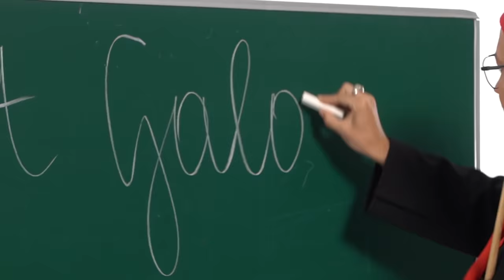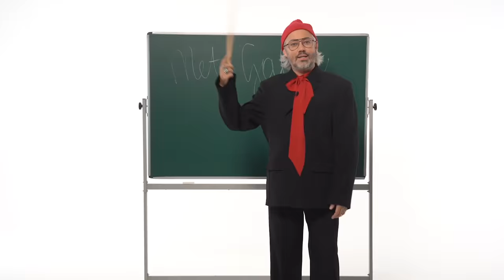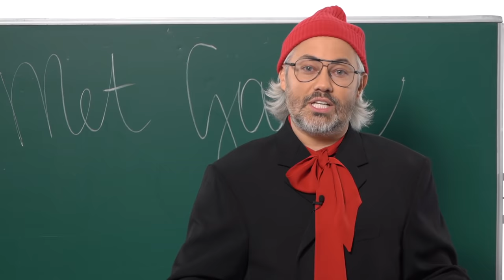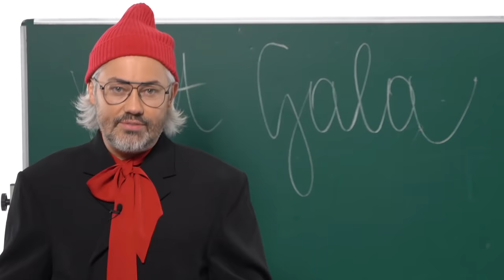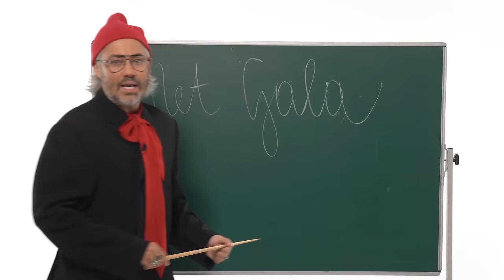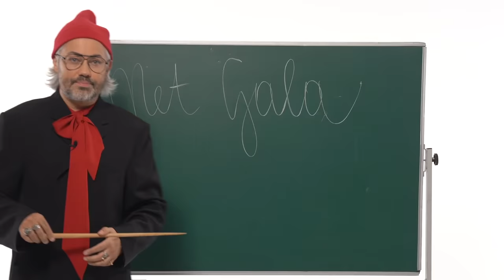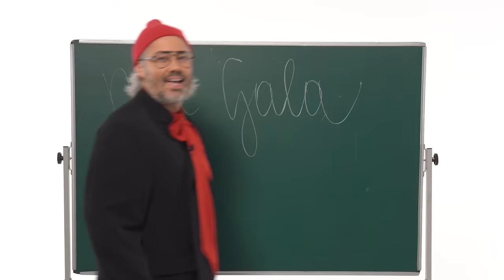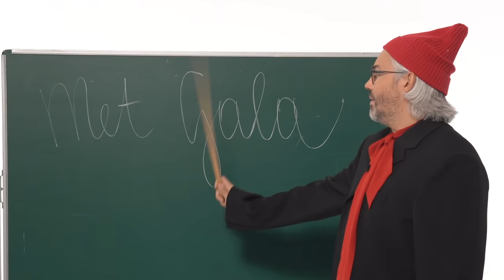Обзор MET GALA 2021: Билли Айлиш, Тимоти Шаламе, Ким Кардашьян | Американская независимость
Всем привет! На связи стилист Александр Рогов! Сегодня у меня в гостях Гоша Карцев и мы будем обсуждать наряды знаменитостей на красной ковровой дорожке Met Gala 2021. Тема в этом году звучала так: «В Америке: модный лексикон», но в приглашениях гостей дресс-код указан чуть более понятно — «Американская независимость». Также я расскажу вам немного истории о ежегодном Бале Института Костюма и поделюсь некоторыми интересными фактами.

Если у вас еще нет Storytel, регистрируйтесь по ссылке и слушайте аудиокниги 30 дней бесплатно (только для новых пользователей)! Вдохновляйтесь, узнавайте новое, проводите время с пользой и удовольствием!

00:00 - вступление
01:12 - историческая справка Met Gala
03:06 - Storytel
05:06 - интересные факты о Met Gala
07:08 - культовые образы звезд разных лет
11:47 - лучшие образы Met Gala 2021 с Гошей Карцевым
13:46 - тема Met Gala 2021
16:26 - Тимоти Шаламе
17:52 - Эмма Чемберлейн, Бруклин Бекхэм и Никола Пельтц
18:05 - Эван Мок
18:53 - Элла Эмхоф
20:08 - Эдриан Броуди и Джорджина Чапман
20:22 - Барби Феррейра
21:45 - Билли Айлиш
23:37 - Lil Nas X
26:13 - Серена Уильямс
26:48 - Граймс
29:48 - Кайя Гербер
31:27 - Иман
33:25 - Дебби Харри
34:06 - Вупи Голдберг
35:10 - Ирина Шейк и Джереми Скотт
37:13 - Ким Кардашьян и Демна Гвасалия
41:27 - Лорд
42:19 - Кара Делевинь
43:44 - Джиджи Хадид
45:00 - Трой Сиван
46:50 - Ким Петрас
47:59 - Вирджил Абло
49:06 - Меган Фокс
49:52 - Сиара
51:35 - Дженнифер Лопес
52:48 - Зои Кравиц и Ченнинг Татум
54:09 - Хантер Шафер
55:47 - Рианна и A$AP Rocky
58:00 - Кендалл Дженнер
01:00:27 - Хейли и Джастин Бибер
01:01:31 - Фрэнк Оушен
01:02:14 - завершение